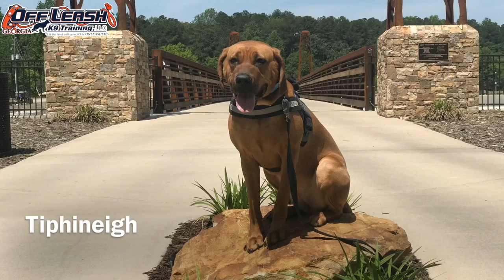2.5 Year Old Hound Mix "Tiphi" | Board and Train Program | Macon Dog Training